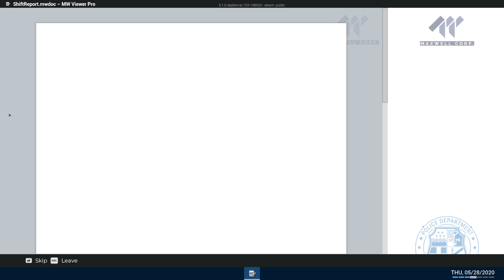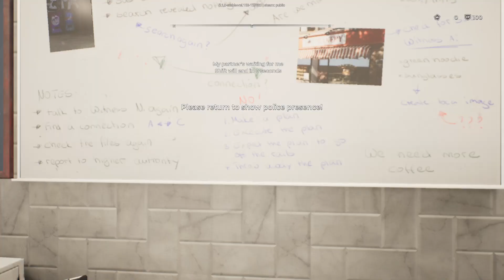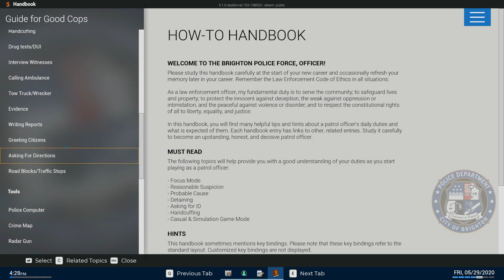A good couple of patrols with rob